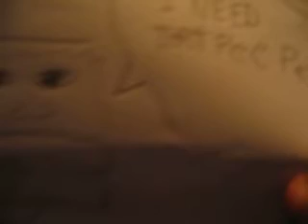Bite off your tushy!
Chris illustrates the Look Who's Talking Scene.